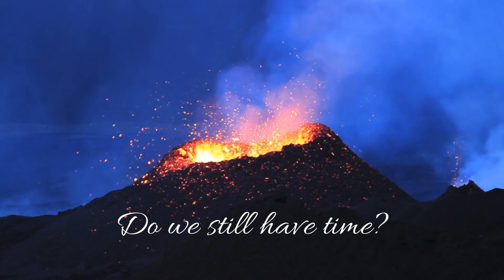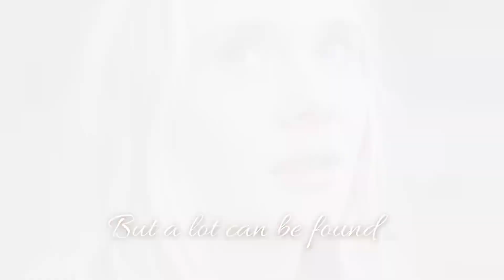Crystalline awakening codes for 12/12